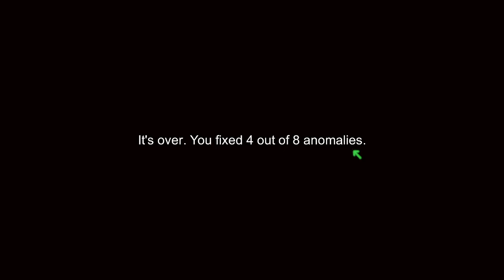I'm on Observation Duty Episode 1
spooky game